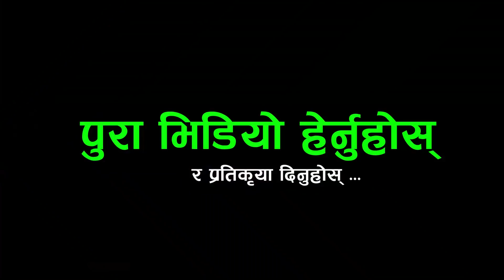कमला घिमिरे पछि बुटवलमा भेटीईन ११ बर्षमानै यति राम्रो नाच्ने नानी,अब भाईरल हुने पक्का Bhawana Poudel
Host : - Prem Sagar Poudel
Guest :-Bhawana Poudel
Camera :-
Edit :- Prem Sagar Poudel

lok geet
nepali music
nepali dohori live
Rakshya Music
Rakshya Musi lokdohori songs
Prayash Media